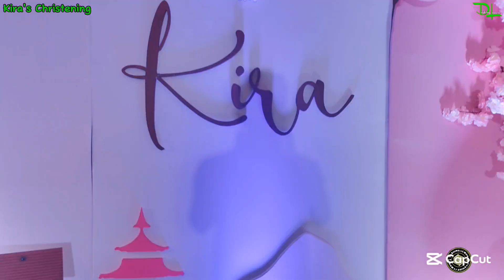Kira's Christening Party - Dashing Lemon